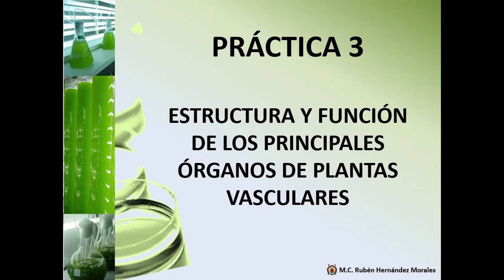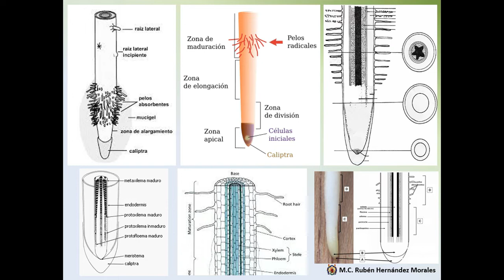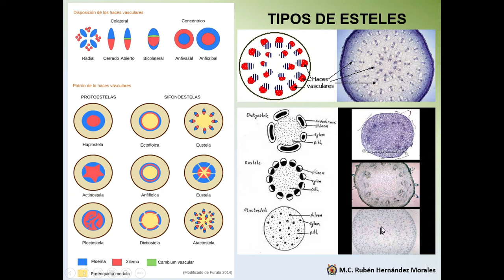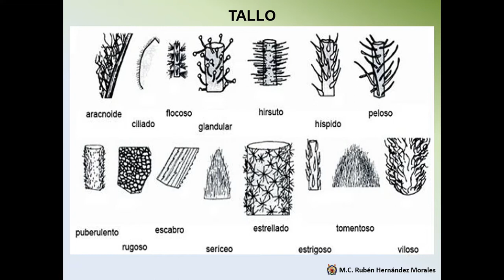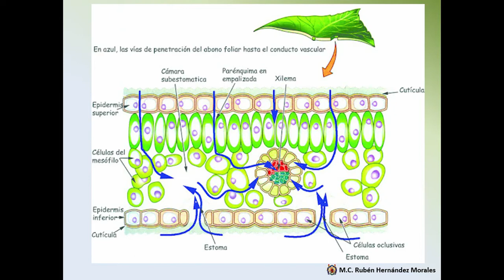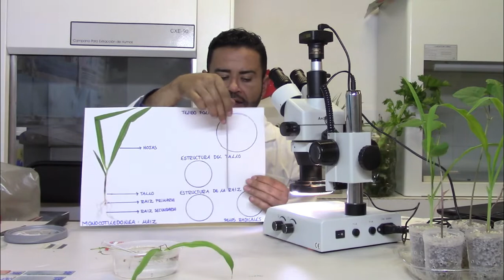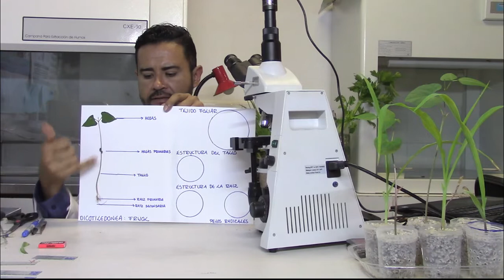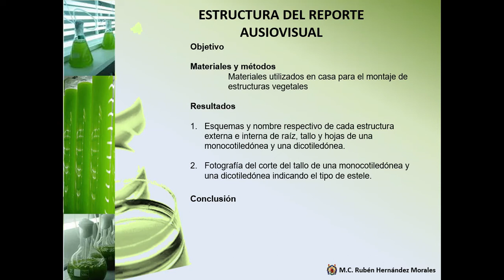Órganos de plantas superiores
Se presentan características anatómicas de la raíz y el vástago de organismos vegetales superiores, con particular énfasis en la estructura interna. Con diagnosis de los tejidos radicular, foliar y del tallo.